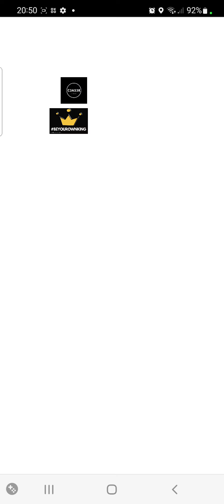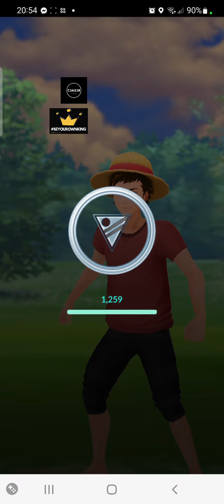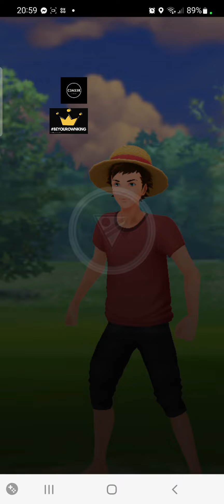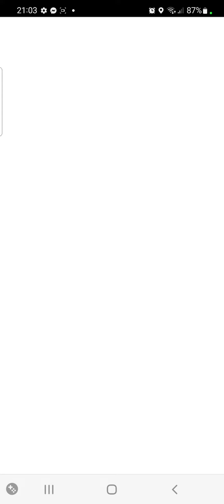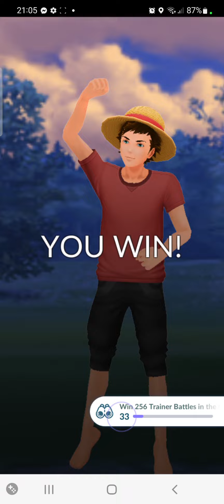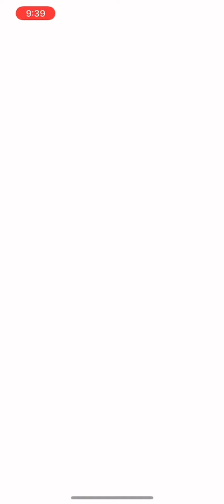SILLY AMOUNTS OF VENUSAUR IN OPEN UL | GBD&TASTY SURPRISE BY TheBlackLuffy92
Yes its Mandibuzz, Yes it's Open UL, but how many Venusaurs you gonna throw at me in any given day 🤣🤣🤣👌!
Yet another shout out for the TripleFlyTrollHole Obviously.

But what we are really here for today is to give a special ShoutOut to TheBlackLuffy92

taking the idea of the ShadowBall Variant Mandibuzz & making it work in the most preilous of situations!

Almost Speechless at his gameplay on most days! WhatWillWeLearnToday!

I have left his YouTube Link in this description, so make sure to check him out, if you enjoy PvP, his channel is where its at!

as Always
G.G's to mine, & TheBlackLuffy92's Opponents
Happy (NON) ELO Hunting 👊!!!.